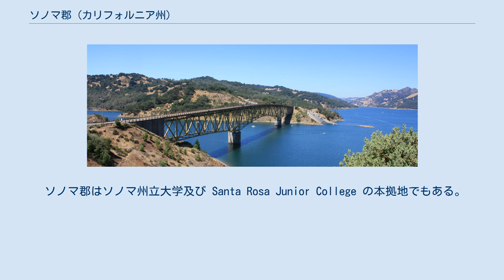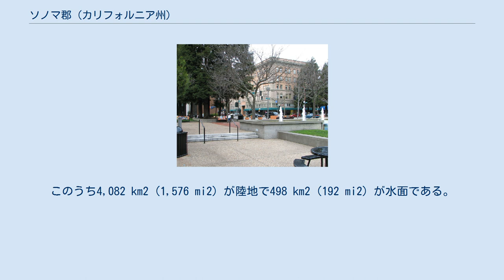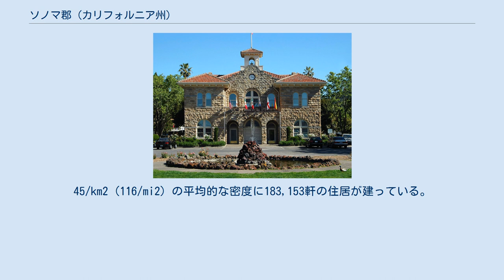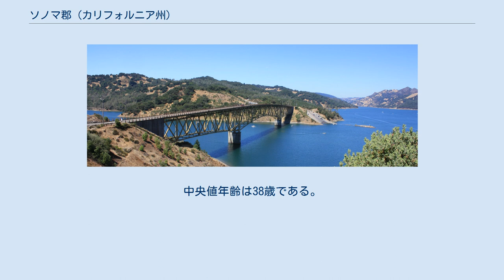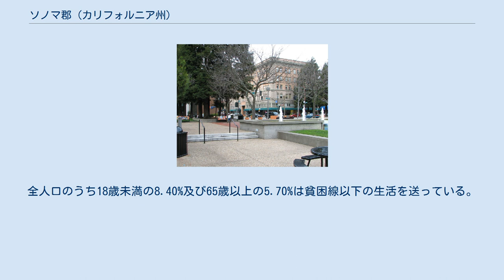ソノマ郡 (カリフォルニア州)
ソノマ郡 (ソノマぐん、Sonoma County) はアメリカ合衆国カリフォルニア州サンフランシスコ湾岸の北部太平洋沿岸に位置する郡である。
サンフランシスコの北約55kmの位置にある。
2000年現在の人口は458,614人。
郡庁所在地はサンタローザである。
 ソノマ郡はカリフォルニアワイン生産地域として世界的に有名である。
アメリカでは13番目に指定されたワイン栽培地区で、広く多様なワインを生産する200以上の Sonoma County Wineries がある。
詳細はワインカントリー (カリフォルニア州)を参照。
 ソノマ郡はソノマ州立大学及び Santa Rosa Junior College の本拠地でもある。
 1812年に露米会社が沿岸部（現在のフォート・ロス）にロス砦を建設したのが、ソノマ郡への定住の始まりである。
 ソノマ郡は州となった1850年に設立された、カリフォルニア州の原形郡の1つである。
 2019年10月下旬、カルフォルニア州の各地で山火事が頻発。
ソノマ郡ガイザービルでは約16,000エーカーが焼失。
避難者も2,000人規模となった。
 アメリカ合衆国統計局によると、ソノマ郡は総面積4,580 km2 (1,768 mi2) である。
このうち4,082 km2 (1,576 mi2) が陸地で498 km2 (192 mi2) が水面である。
 法人化された自治体 非法人地域 2000年現在の国勢調査で、ソノマ郡は人口458,614人、172,403世帯、及び112,406家族が暮らしている。
45/km2 (116/mi2) の平均的な密度に183,153軒の住居が建っている。
18歳以上の女性100人ごとに対して男性は94.00人である。